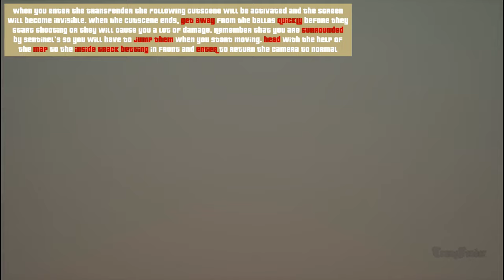GTA SA DE Special Vehicles - AP/(EM)/IEC2 White Bravura & EC/EC2/EM Conversion [2/7]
Welcome to the Special Vehicles List for GTA San Andreas Definitive Edition (PC version). In this video I show how to get a AP/(EM)/IEC2 White Bravura and how to perform an
 EC/EC2/EM Conversion [2/7] by Passing the Mission "The Green Sabre" given by Sweet.

AP (All-proof): Immune to any damage (Bullets, Explosions, Hits, Fire and Melee).
EC (Exclusive Color): Primary color that does not appear in traffic or in Mod Garage.

EC2 (Exclusive Secondary Color): Secondary color that does not appear in traffic or in Mod Garage.

EM (Exclusive Modification): Modification that does not appear in traffic or cannot be equipped on Mod Garage.

There is a AP Conversion in this same mission but I DO NOT RECOMMEND

The Bravura's EC2 White [ID 1] is INVISIBLE and can only be detected with the Save Editor.

You will need a PARACHUTE and a SATCHEL CHARGE before starting the mission.

Before starting the Bravura cutscene, DESTROY the AP/IEC2 Bravura by hitting it with the PARACHUTE equipped and when
it starts to burn QUICKLY ENTER AND EXIT the Bravura to activate the cutscene and
not die in the explosion.

When the cutscene ends, SUICIDE yourself to Fail the Mission (it WILL NOT AFFECT the stats) and when the "Retry from the
 last checkpoint" option appears choose "CONFIRM". When reloading the checkpoint the Bravura
will appear repaired maintaining the AP/IEC2 properties but it will start to burn and will BE
DESTROYED when it is UPDATED or when you ENTER it. Go QUICKLY to the point where Sweet is.

When you reach Sweet's position, kill all the Ballas EXCEPT ONE that you will have to leave UNDER A VEHICLE. Then quickly head with one of the
SENTINEL'S from the mission to the TransFender Mod Garage BEFORE the time runs out. Make sure none of
the gang members SHOOT THE LAST Balla and PREVENT your Wanted Level from increasing more than one star.

When you enter the TransFender the following cutscene will be activated and the screen
will become invisible. When the cutscene ends, GET AWAY from the Ballas QUICKLY before they
 start shooting or they will cause you a lot of damage. Remember that you are surrounded
by Sentinel's so you will have to JUMP THEM when you start moving. HEAD with the help of
 the MAP to the Inside Track Betting in front and ENTER to return the camera to normal. When the camera returns to normal, go to the AP/IEC2 Bravura WITHOUT ENTERING any vehicle.

When you enter the AP/IEC2 Bravura it will start to burn and the Mod Garage options will appear. REPAINT
IT QUICKLY to repair it BEFORE it explodes (you can choose the color you want) and prevent it from being
 destroyed. Then apply an EXHAUST and a SPOILER that ARE SPECIAL to convert it into EM and exit the Mod Garage.

Modifications that are NOT SPECIAL and that you should NEVER choose:
Win Spoiler
Alpha Spoiler
Large Exhaust
Twin Exhaust

When you reach Sweet's position, kill all the Ballas EXCEPT ONE that you will have to leave UNDER A VEHICLE
(I advise you to be one of the mission) and put a SATCHEL CHARGE on him.

Then go to the TransFender Mod Garage with a vehicle that ALLOWS you to MODIFY THE
 SECONDARY COLOR and that ALLOWS MANY possible MODIFICATIONS in the Mod Garage.
There are usually some MAJESTIC'S parked nearby that can be a good option.

BEFORE entering the Mod Garage, exit the vehicle and MANUALLY PLACE it inside the red marker.
 OPEN THE DOOR of the vehicle, DETONATE the Satchel Charge and QUICKLY ENTER the vehicle.

After Passing the Mission, go to look for the vehicle you want to convert into EC/EC2/EM.
 If any of the vehicle control keys COINCIDES the "ACCEPT" or "CANCEL" key of the Mod
 Garage, make sure you NEVER PRESS them when you are INSIDE A VEHICLE.

Enter the vehicle you want to convert into EC/EC2/EM and start modifying it.
I recommend converting vehicles that CANNOT BE MODIFIED in any Mod Garage under
normal circumstances and that have a VISIBLE SECONDARY COLOR so that they have
more value. On some vehicles some MODIFICATIONS and/or COLORS are NOT VISIBLE.
 Make sure the COLORS and MODIFICATIONS you apply to the vehicle are SPECIAL.

AP/(EM)/IEC2 Bravura Colors
Primary & Secondary: White [ID 1]